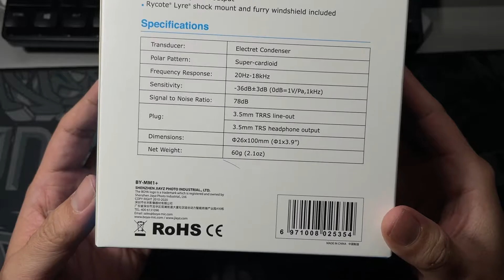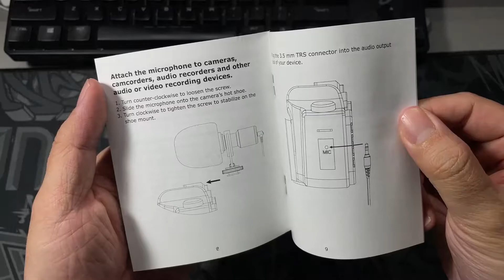Boya BY MM1+ Unboxing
Have Fun